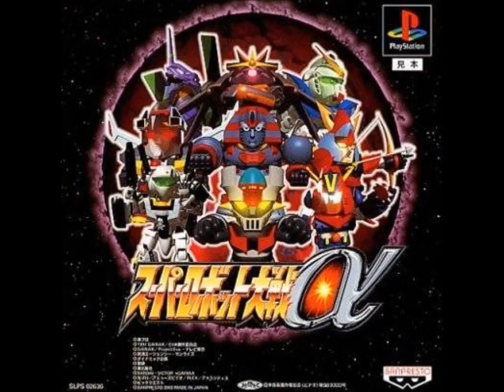SRW Alpha/Alpha Gaiden - Sailing Through Space ~ Zeta, Activate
SRW Alpha/Alpha Gaiden version of "Sailing Through Space ~ Zeta, Activate" from Mobile Suit
Zeta Gundam. Original composed by Shigeaki Saegusa.